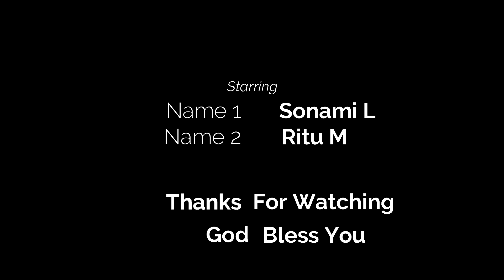Joganiya | New Hindi Christian Song | Rubina BK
rubina bk

This is a New Hindi Christian Song, Original Singer is Rubina BK. When this song comes on YouTube we just loved the song and tried to make a video in this song.

Credits :
Video - Br. Abhishek P
Edit - Br. Jakob M(Direction)
Assistance - Br. Bipul M, Bikash M, Amit K

rubina bk